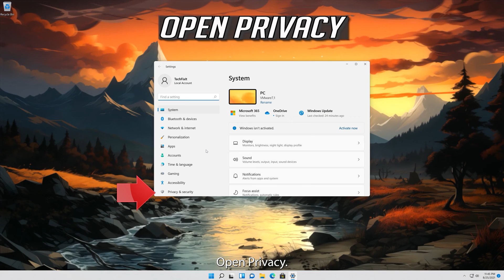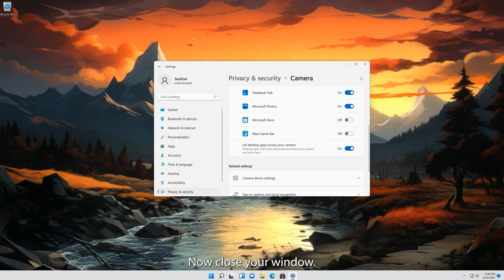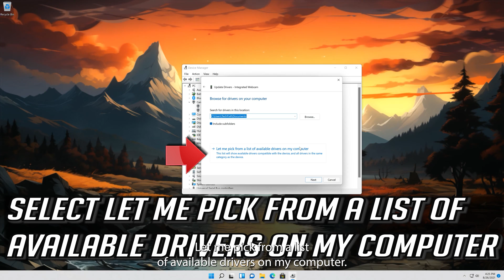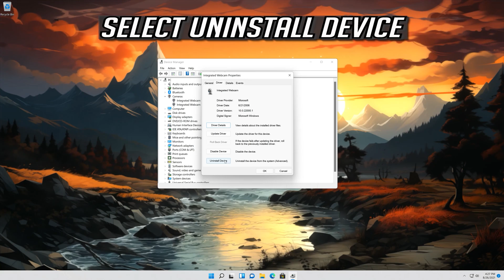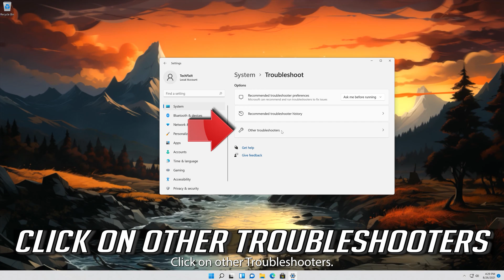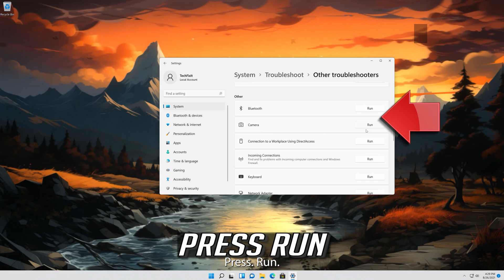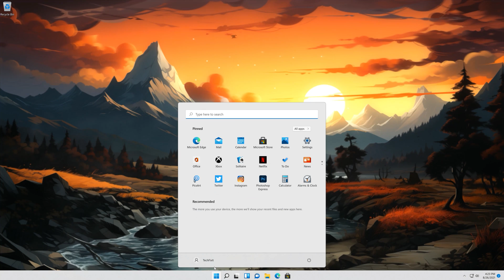Acer Webcam Not Working in Windows 11 and Windows 10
Acer Laptop webcam not working Windows 11. Acer PC Has camera not working after Windows 11 Upgrade. AcerLaptop camera Not working Win 11. Acer camera Not Working after update windows 11.
If the webcam on your Acer laptop is not working in Windows 11, there could be several reasons for this issue. some common causes are Driver Issues: Outdated or corrupted webcam drivers can cause the camera to malfunction. Another common cause could be Camera App Permissions: Some applications may require specific permissions to access the camera.  So follow the instructions of this video to learn how to fix your webcam issues your Acer laptop.

If you’re finding yourself in a similar situation, the following fixes will help you get back your camera functionality on your HP computer. Below you have a collection of methods that other users have successfully used to resolve this particular issue. Follow each potential fix in order until you get your camera back. Let’s begin.

The webcam plays the prominent role in laptops. Although, nothing is oblivious to errors and issues in windows. camera errors and malfunctions are universal in nature; they are experienced at least once by every laptop user irrespective of their laptop brand and operating system versions.